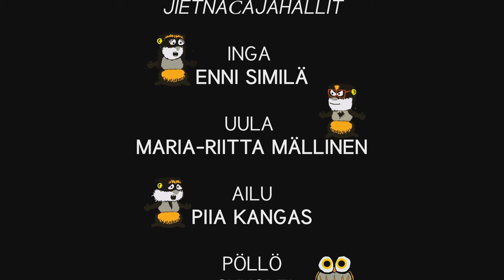Goddesahpanat - Sopulit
Animaatio on pohjoissaamenkielinen ja tekstitys on suomeksi.
Musiikki: Perttu Tarvainen.